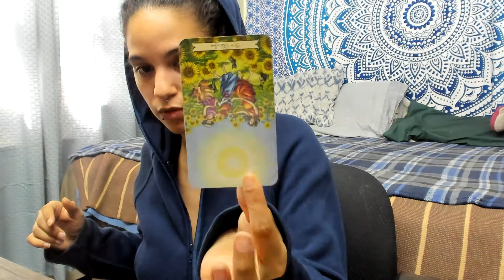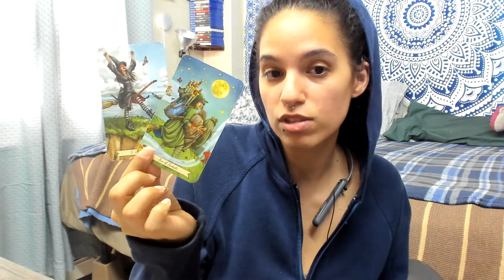LEO♌THERE IS GENUINE LOVE HERE FOR EACH OTHER BUT IT NOT TAKING OFF